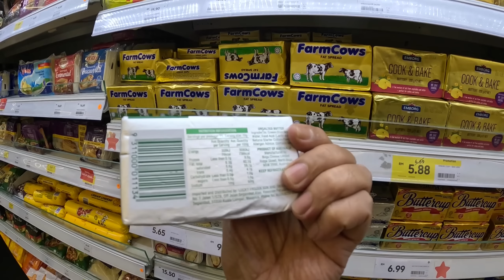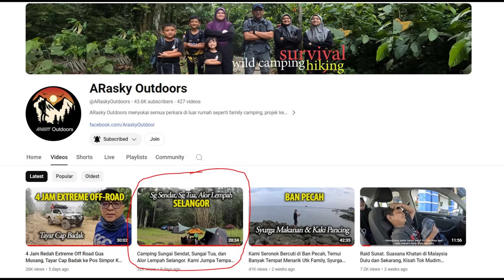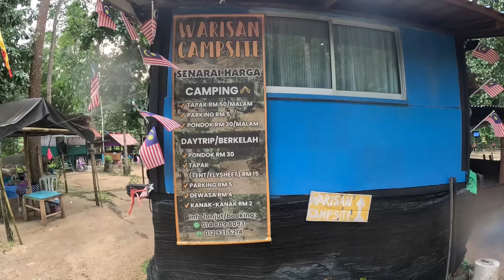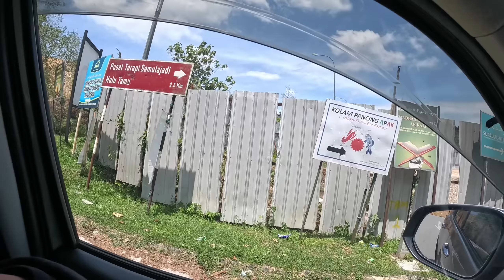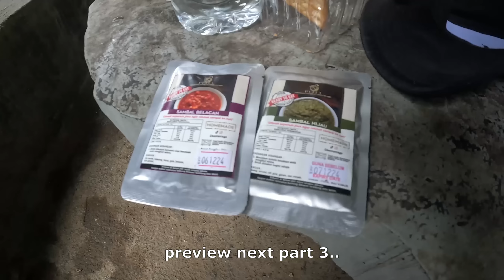3 Hari Camping di Hulu Sungai Tamu, Redah Off-Road Jumpa Resort Tersembunyi Dalam Hutan Belantara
Cabaran family camping meredah off-road yang teruk dan mencabar ke hulu sungai Hulu Tamu. Akhirnya kami jumpa tempat camping yang sangat menarik yang dinamakan Dusun Sungai Tamu Adventure Camp. Dengan air sungai yang jernih jauh ke dalam hutan pedalaman.

In this video, we take you on a thrilling family camping adventure where we explore the magnificent great outdoors and create unforgettable memories. From thrilling campsite to proper campsite, we share all the joys of spending quality time in nature with our loved ones. Join us as we set up camp, pitch our tent, and take in the breathtaking views of the surrounding area. Our family-friendly activities also include fishing, catch and cook, and preparing traditional food. We encounter fascinating wildlife and learn about the importance of conservation. As we share our experiences, we provide helpful tips and tricks for camping with kids, including how to pack and prepare for a safe and enjoyable trip. Don't miss out on this exciting journey into the great outdoors with the whole family! So sit back, relax, and get ready to embark on a fun-filled family camping adventure that you'll never forget.